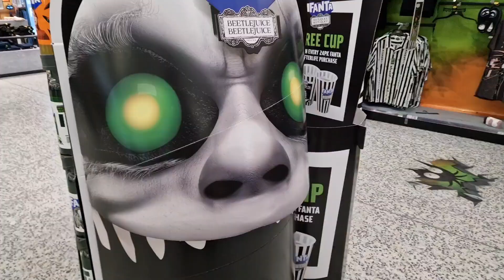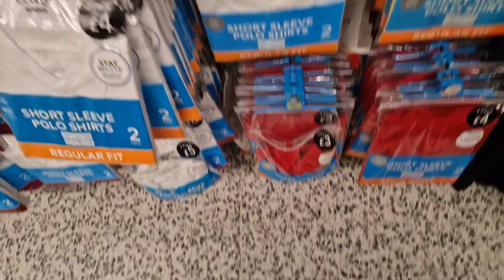Halloween 🎃 Collection Asda Store